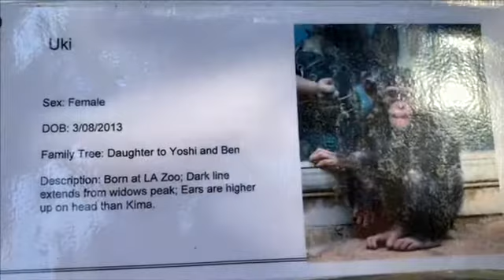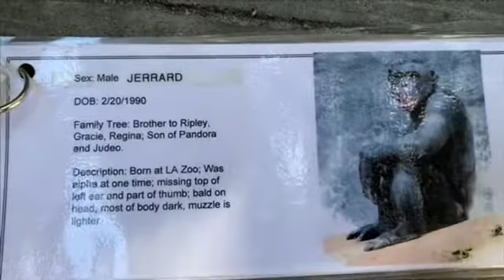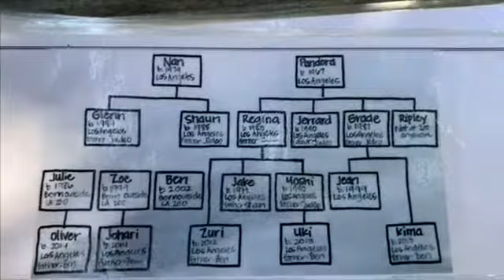Chimpanzees Glenn family チンパンジー グレン家族 Los Angeles zoo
ジョハリ やオリバーはランクの高いメスのグレイシーの毛繕いを頑張っています。
将来アルファになる際に後ろ盾になってくれるので大切です。　アルファメスのジュリーはオリバーの母親なのでその点はオリバーは優先的ですが　ジョハリ の父もグレンです。
ですが　ジョハリ は生意気なため　良くグレイシーやジュリー　ヨシに怒られています。このままではオリバーの方がかなり優先です！
ですがジョハリ が一人でいるととっても寂しそうに見えます。　チンパンジー付き合いが下手なジョハリ  ですが　可愛いです💕

Johari and Oliver are grooming the high-ranking female Gracie.
It's important because it will be your backing(Back Up) when it comes to Alpha in the future.
Alpha female Julie is Oliver's mother, so Oliver has priority in that respect, but Johari's father is also alpha Glenn.
But Johari is cheeky and is often offended by Gracie, Julie, and Yoshi. Oliver is much better at this!
But it looks very sad when Johari is alone. Johari who is not good at communicating with other chimpanzees but he is cute

💙オス　Male:
ボス：グレン: Alpha Glenn　4/21/1994　父 ｼﾞｭﾃﾞｵ　母ナン　子供ジョハリ Father Judeo Mother Nan Son: Johari

シャーン : Shawn　グレンの弟　この群れで一番体が大きい 7/8/1988　娘ジェーンと息子ジェイク Father Judeo  Mother Nan Children Jean and Jake

ジェラード：Jerrard  2/20/1990　父ジュデオ　母パンドラ Father Judeo Mother Pandra

ジョハリ：Johari 10/27/2014　父グレン、母ゾイ Father Glenn Mother Zoe

オリバー：Oliver 8/23/2014　父ベン、母ジュリー Father Ben Mother Julie

❤️メス　Female：：
ウキ：Uki  3/8/2013　父ベン、母ヨシ Father Ben Mother Yoshi

キマ：Kima  4/23/2013　父ベン、母グレイシー Father Ben Mother Gracie

ズリ：Zuri  7/23/2012　父ベン、母レジナ Father Ben Mother Regina

ジェーン：Jean １９９９年生まれ　父シャーン、母グレイシー　一番小柄のメス Father Shawn Mother Gracie

ジュリー：Julie 1986年生まれ　息子　オリバー

ヨシ：Yoshi 1990年　生まれ　父ジュデオ　母レジナ Father Judeo Mother Regina

レジナ：Regina 10/23/1983　パンドラの長女　ヨシとジェイク、ズリの母 Mother Pandra Children Jake Yoshi and Zuri

ゾイ：Zoe 1999年生まれ　息子ジョハリ Son Johari

グレイシー：Gracie 1/26/1987　父ジュデオ、母パンドラ　娘ジェーン,キマ Father Judeo Mother Pandra Children Jean and Kima
ジェイク：Jake オス　6/14/1999　父シャーン　母　レジナ
（ベンとジェイクはフロリダのライオンカウントリーサファリへ11月2018年移動）Ben and Jake moved to Lion Country Safari in Florida